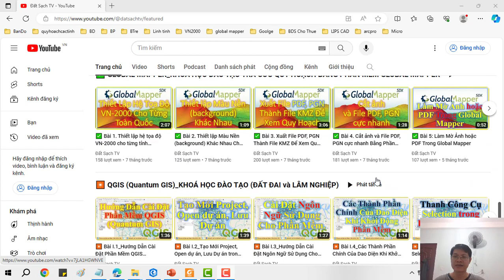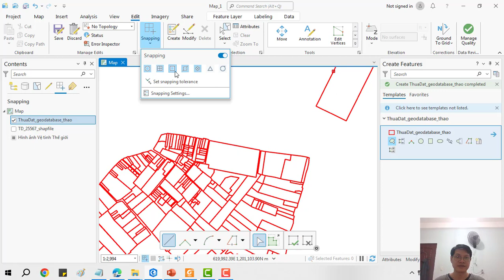⭐ Bài VII.49_THANH EDIT_Cài Đặt Chế Độ Bắt Điểm Snapping Trong Phần Mềm ArcGIS Pro 3.02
✅ KHÓA HỌC QUY HOẠCH:

1. Khóa Học Đào Tạo Kiểm Tra (Tra Cứu) Quy Hoạch Và Đầu Tư Cơ Bản
2. Khoá Học Tra Cứu Quy Hoạch Và Dịch Vụ Cấp Sổ, Xin Phép Xây Dựng, Hoàn Công
3. Khoá Học Đào Tạo Tra Cứu Quy Hoạch Bằng Phần Mềm Microstation V7/V8
4. Khoá Học Đào Tạo Tra Cứu Quy Hoạch Cơ Bản
5. Khoá Học Dịch Vụ Hỗ Trợ Cấp Sổ
6. Khóa Học Xin Phép Xây Dựng và Hoàn Công Nhà Đất
7. Khóa Học Đầu Tư Nhà Đất Cơ Bản
8. Khóa Học Quy Trình Pháp Lý Dự Án Bất Động Sản

1. AutoCAD ứng dụng trong biên vẽ hồ sơ nhà đất
2. Ứng dụng AutoCAD, máy Toàn đạc điện tử và Hệ thống định vị toàn cầu trong đo vẽ hồ sơ nhà đất
3. Ứng dụng máy Toàn đạc điện tử trong đo vẽ địa chính, địa hình và công trình
4. Ứng dụng hệ thống định vị toàn cầu trong đo vẽ địa chính, địa hình và công trình
5. Microstation ứng dụng trong biên tập bản đồ địa chính
6. Ứng dụng Microstation trong thành lập bản đồ quy hoạch sử dụng đất
7. ArcGis căn bản và Nâng Cao
8. ĐÀO TẠO KIỂM TRA VÀ CHECK IN THÔNG TIN QUY HOẠCH.
9. Ứng dụng ArcGis xây dựng và quản lý cơ sở dữ liệu đất đai.
10. Ứng dụng ArcGis trong giải phóng mặt bằng phục vụ công tác lập phương án bồi thường
11. ArcGIS nâng cao – Phân tích không gian, Tự động hóa các tác vụ với Model Builder
12. Geoserver – Từ cơ bản tới nâng cao
13. ArcGIS Pro căn bản – Chuyển đổi từ Arcmap đến ArcGIS Pro
14. Môi giới bất động sản
15. Quản lý sàn giao dịch bất động sản
16. Định giá bất động sản
17. Hồ sơ chuyển nhượng, thế chấp, cho thuê, chuyển mục đích sử dụng đất
18. Pháp lý bất động sản tổng hợp
19. Bentley Microstation (V7 & V8)căn bản và nâng cao
20. AutoCAD căn bản và nâng cao
21. Mapinfor căn bản và nâng cao
22. Khoá Đào Tạo Sử Dụng Phần Mềm QGIS trong Lâm Nghiệp (FRMS)

1. Phone và Zalo và Viber: 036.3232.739

3. Youtube: Đất Sạch TV

5. fanpage: Đất sạch TV